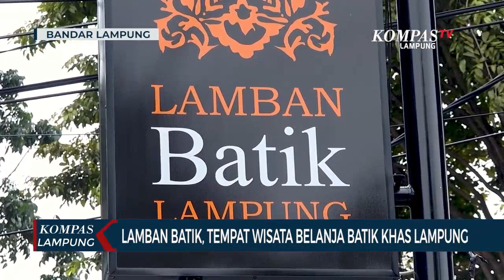Mengulas Lamban Batik, Tempat Wisata Belanja Batik Khas Lampung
LAMPUNG, KOMPAS.TV - Ada destinasi wisata belanja batik khas Lampung yang baru berdiri, bernama Lamban Batik.

Lamban batik atau rumah batik dibangun oleh pemerintah Provinsi Lampung di Jalan Way Pengubuan, Kelurahan Pahoman, Kecamatan Enggal, Bandar Lampung.

Lamban Batik dirancang khusus sebagai galeri untuk memamerkan koleksi kain batik khas dari 15 kabupaten kota di Provinsi Lampung.

Wisatawan yang datang bisa melihat beragam kain batik karya perajin asal tiap tiap daerah di Provinsi Lampung. Tidak hanya dipamerkan, lamban batik juga melayani pembelian bagi pengunjung yang tertarik untuk membelinya.

Dari bentuknya batik Lampung identik dengan gradasi warna yang cerah dan berani sebagai gambaran umum masyarakat lampung yang ramah, ceria, terbuka dan berani. Memiliki motif beragam yang biasanya terinspirasi dari komoditi khas daerah masing-masing.

Seluruhnya dipajang dengan rapih di tiap-tiap sudut dinding, agar memudahkan wisatawan melihat dan mencoba langsung kain batik khas Lampung.

Pendirian lamban batik tak lepas dari peran Dewan Kerajinan Nasional Daerah Provinsi Lampung, tak hanya mendukung pegiat UMKM dalam mempromosikan karya mereka, upaya ini sekaligus menjaga budaya Lampung agar tetap lestari.

Harga yang ditawarkan untuk satu kain batik khas Lampung ini berkisar 175 ribu hingga 1,3 juta rupiah, disesuaikan dengan motif, kerumitan dan lama pengerjaannya.

Lamban batik tak  hanya difungsikan sebagai ruang promosi kebudayaan, namun keberadaanya bisa menjadi pusat pengembangan batik Lampung, sehingga dapat meningkatkan perekonomian masyarakat Lampung.